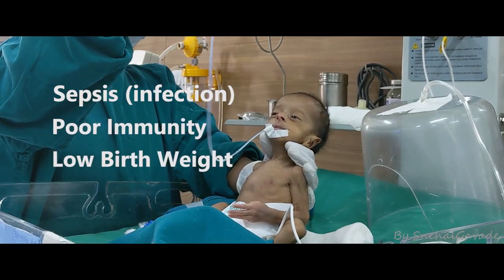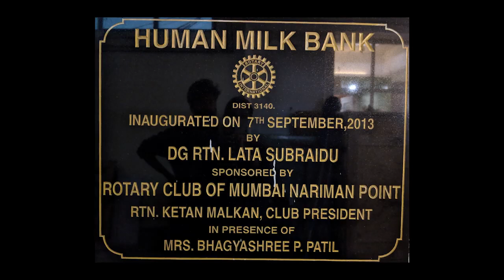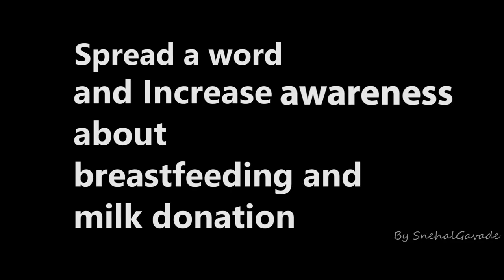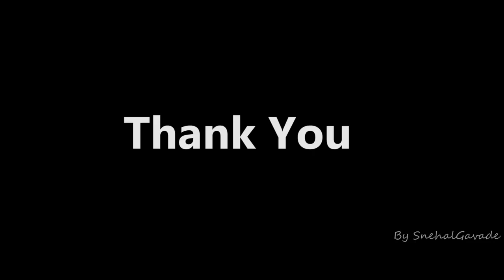Yashoda Human Milk Bank in Dr. D. Y. Patil Medical College, Hospital and Research Centre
Human Milk Bank is an organized service for a selection of donor human mothers, collection of donor human milk(DHM), processing, storage and distribution of human breast milk for the sick or premature new born or low weight infants.

“YASHODA” Advanced Human Milk Bank, Comprehensive Lactation Management, Training & Research Center (YHMB & CLMTRC) has all advanced facilities for collection, processing, analysis, fortification, storage of DHM.

Since its inception in 2013 “Yashoda” received voluntary breast milk donation from 9500 mothers and 13630 infants benefitted with the services of milk bank.